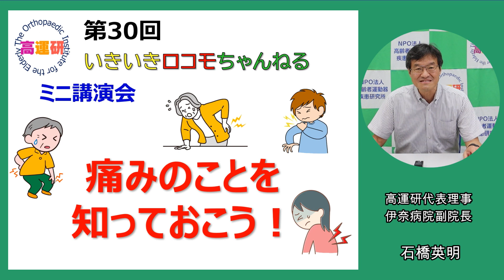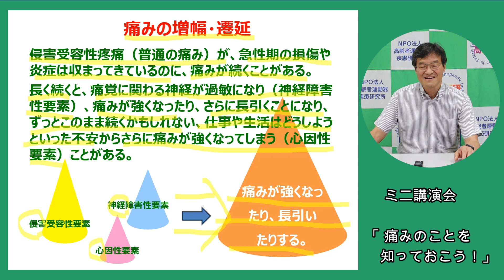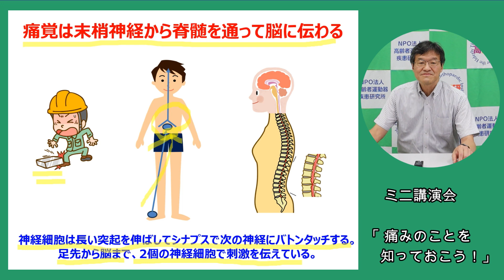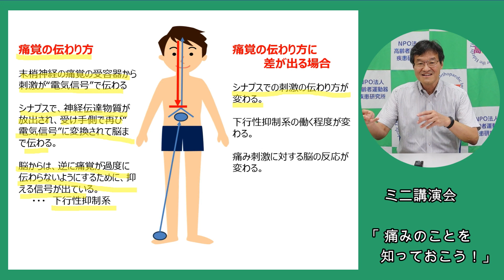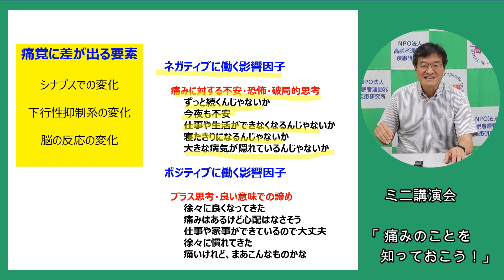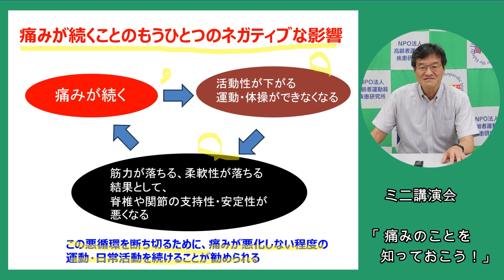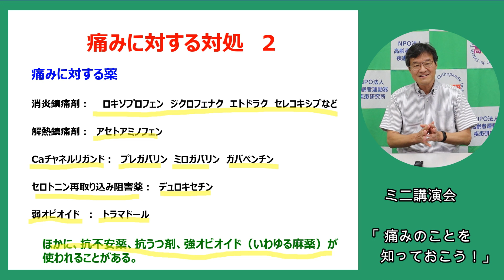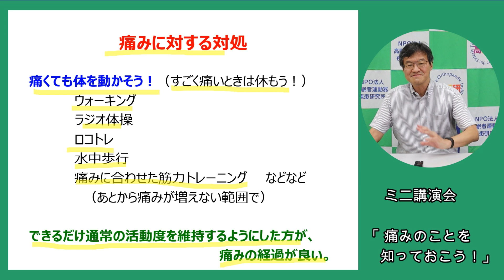痛みのことを知っておこう！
今回のミニ講演会のタイトルは、「痛みのことを知っておこう！」です。担当は高齢者運動器疾患研究所代表理事、伊奈病院副院長の石橋英明先生です。同じようなケガや同じような病気でも痛みが早く終わる人もいれば長引く人もいます。痛みは、侵害受容性疼痛、神経障害性疼痛、心因性疼痛などに分けられます。打撲やねん挫、骨折など直接的なダメージでおこるのが侵害受容性疼痛ですが、炎症が収まっているのに、痛覚が過敏になって痛みが続く神経障害性要素や、痛みに対する不安からさらに痛みが強くなる心因性要素などが重なり、痛みが増幅したり長引いたりします。痛覚の伝わり方や痛覚に差が出る要素、ネガティブに働く影響因子やポジティブに働く影響因子について詳しく解説しています。痛みにどう向き合っていけばよいのか、どう対処していけばいいのか、薬のことも含めてお話しします。痛みを長引かせないために役立つ内容となっています。是非参考にしてください。